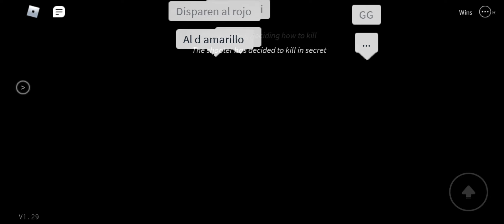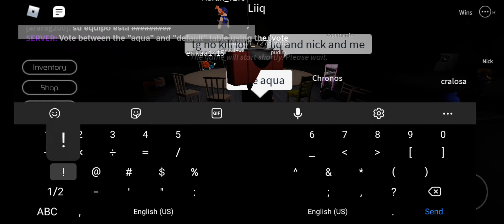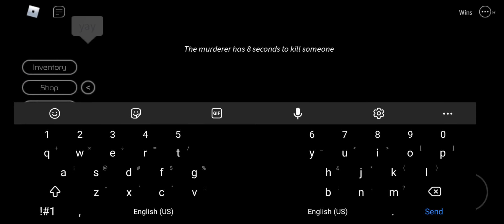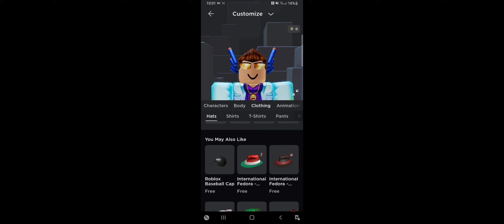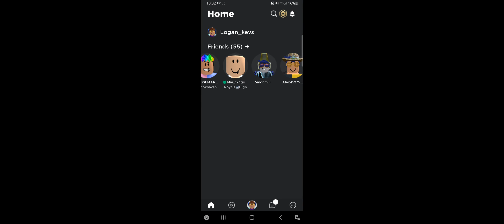Play roblox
HOLA-HI guys you can play roblox with me if you add me (user name) logan_kevs